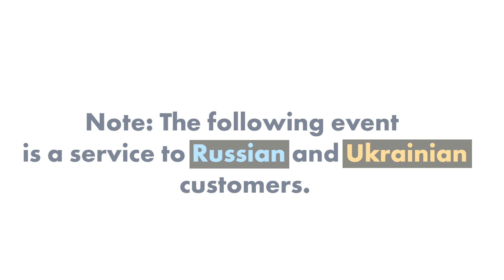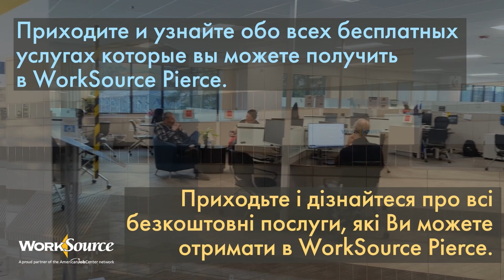Featured This Week - February 12-16